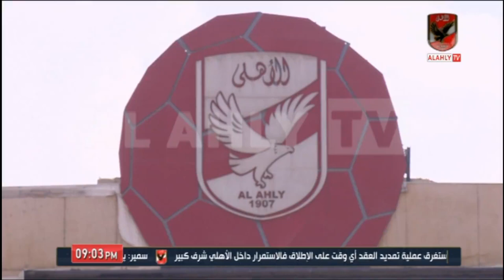ديفيد سيزا: هناك تنسيق بشكل دائما مع " فايلر " حول مستوى الفريق